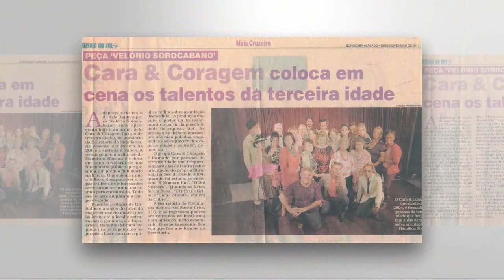Sessão Solene – Mérito Cultural para Apparecida Pereira Santos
Sessão Solene para entrega da Medalha de Mérito Cultural “Ademar Carlos Guerra” para Apparecida Pereira Santos Nascimento por iniciativa do vereador Vitão do Cachorrão (MDB). Realizada na noite de 18 de novembro de 2019.